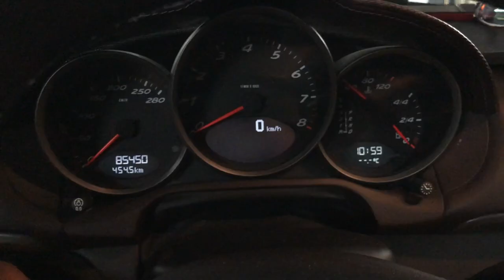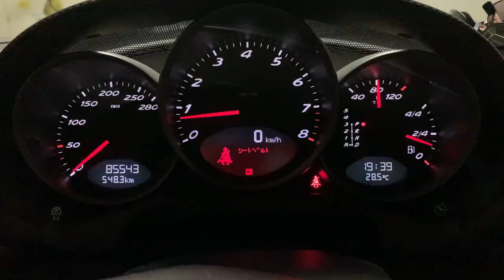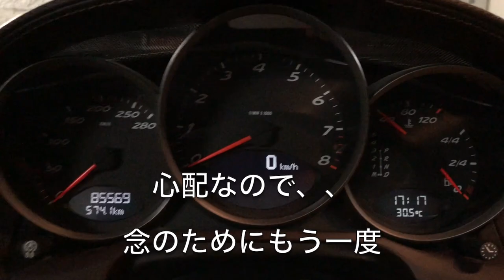[ポルシェケイマン]と普通のおっさん⑥エンジンチェックランプ消灯！その後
前回再び点灯したチェックランプも３日間で消えましたが、どうしても心配性の私は毎日乗ってテストドライブをしています＾＾；